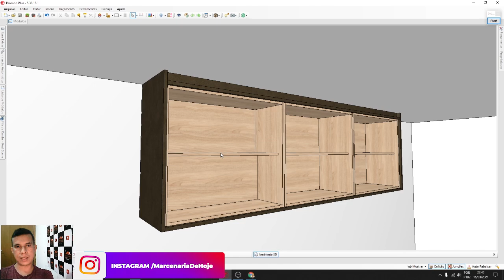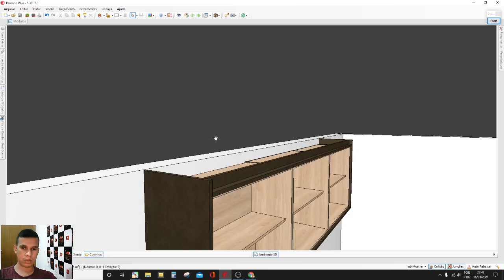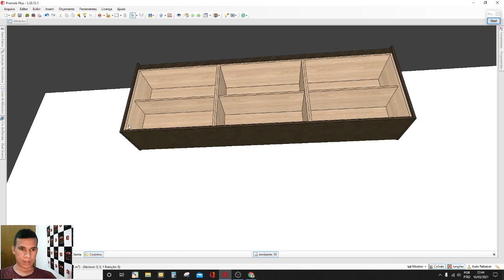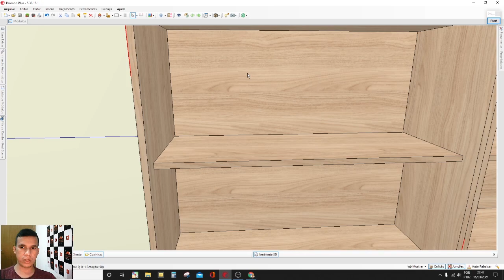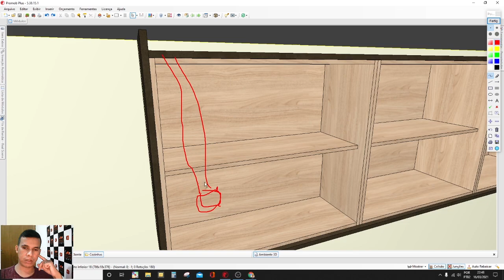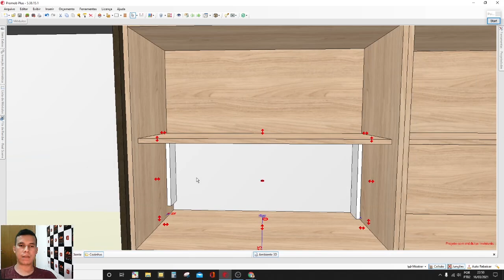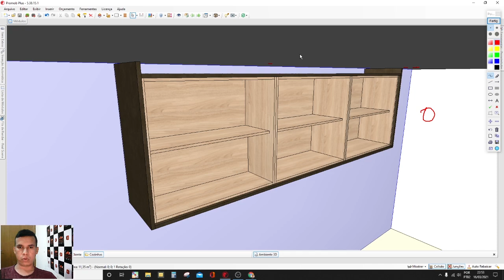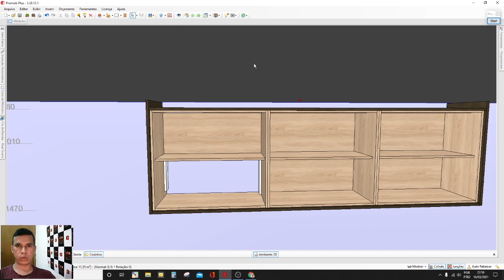Como fazer cozinha com fita de led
Você quer aprender fazer plano de corte de móveis e comprar cortado para você mesmo montar?
Baixe o meu e-book onde eu ensino plano de corte, detalh s e descontos.
É gratuito, fiz para te ajudar porquê eu não tive qu m fizesse issonppr mim no início da minha jornada com móveis planejados.
BAIXE O SEU E-BOOK NO LINK ABAIXO

Aproveite e entre para o meu grupo no telegram
Lá tem dicas exclusivas e respondobperguntas também